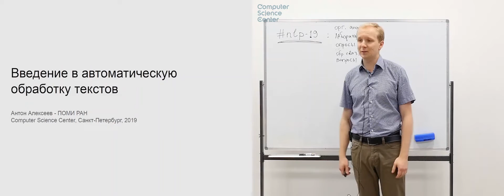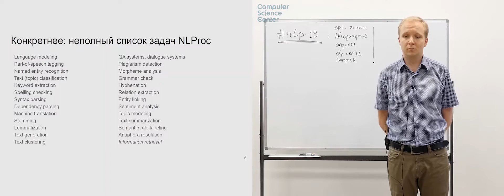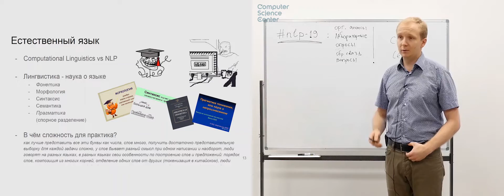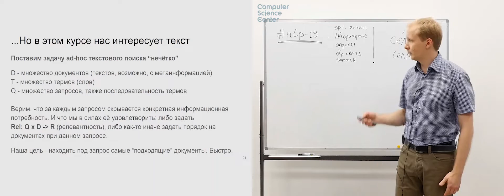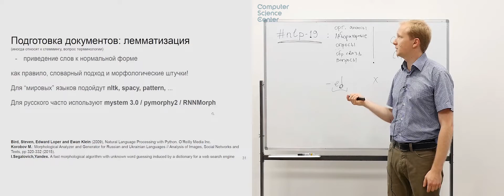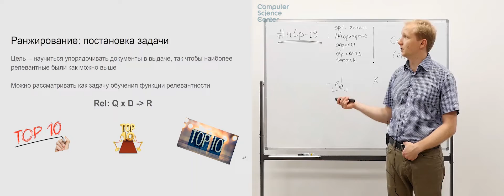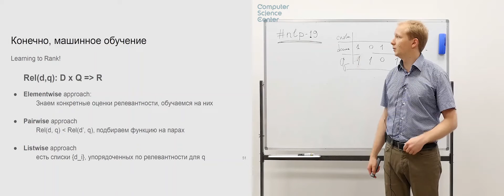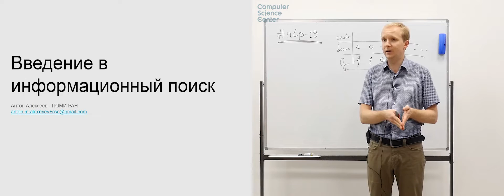Лекция 1. Введение. Задачи обработки языка в информационном поиске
Лекция №1 курса «Введение в обработку естественного языка » (осень 2019).